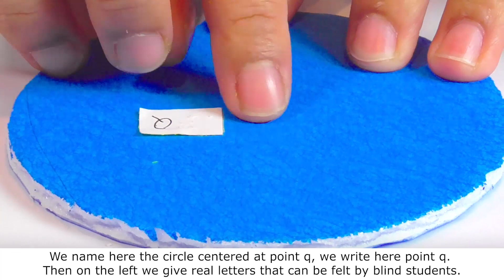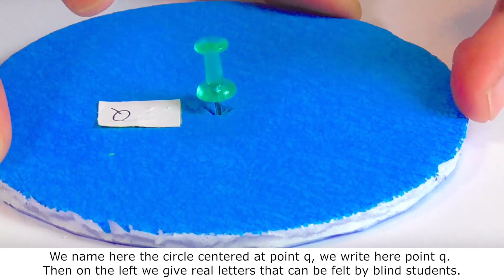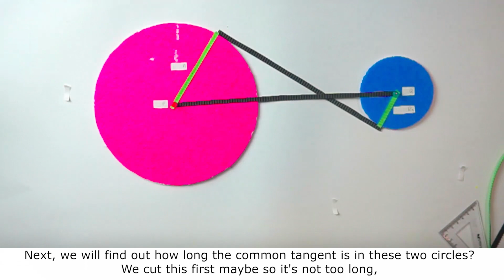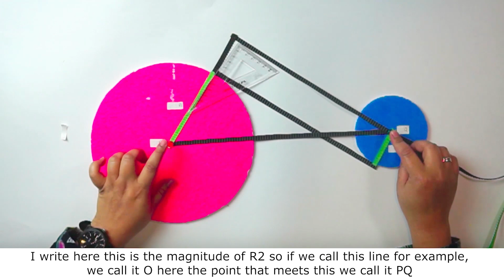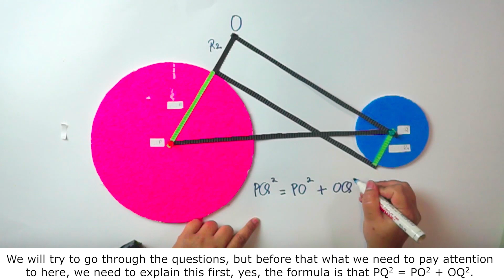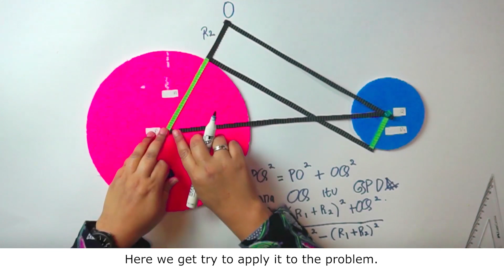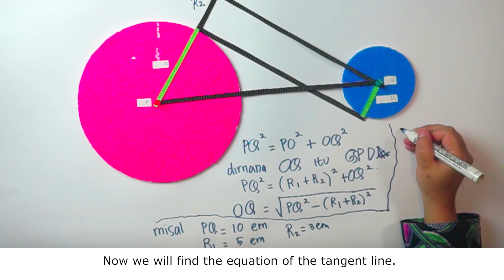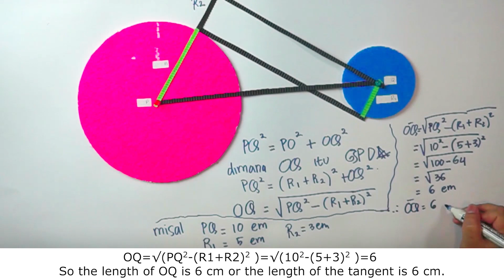Inner Alliance Tangent Between Two Circles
This video is on Inner Alliance Tangent Between Two Circles
This is presented by Nurul Arfinanti